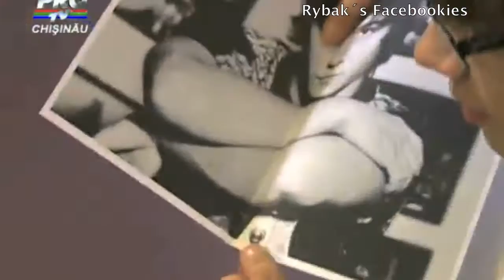Alexander Rybak - Meet&Greet in Chisinau, Moldova 14.10.2012.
Recorded by Ulli Cologne. English translation by Laura&Sonya. Subs and Russian translation by Sonya L. Polish translation by Joanna Anacka. German translation by Ulli Cologne. Slovak translation by Danka Čolláková. Czech translation by Petra Hauserová .
New single "What I Long For" Release on 11 Oct. 2014